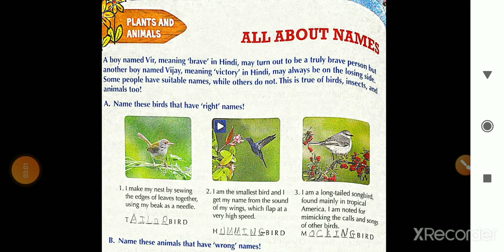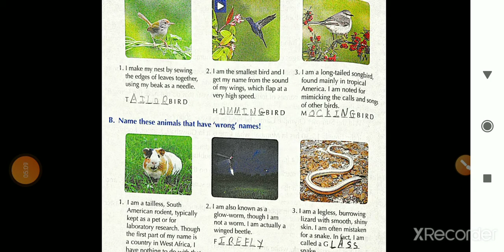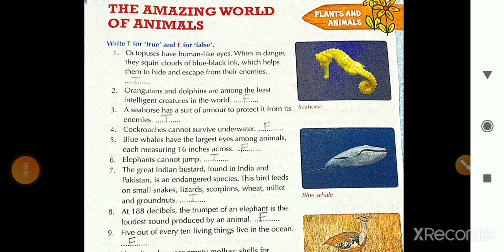STD 5 General knowledge part 3